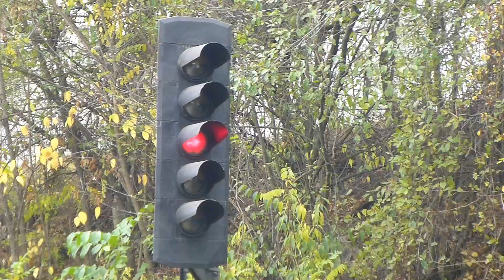БВ 2614 с локомотив 91 52 00 44 151 със спален вагон